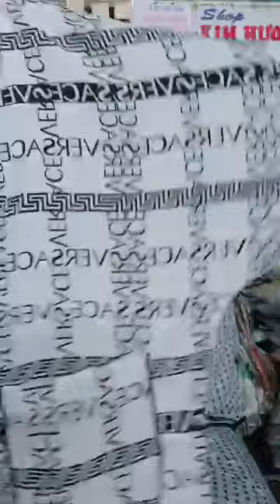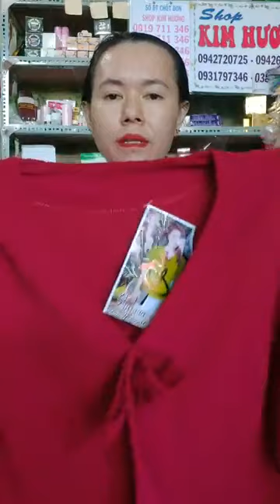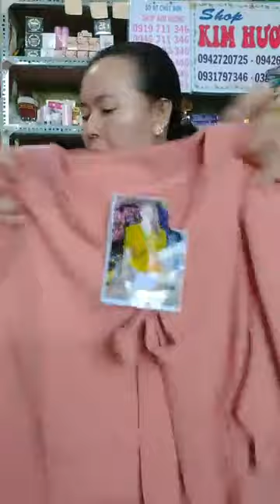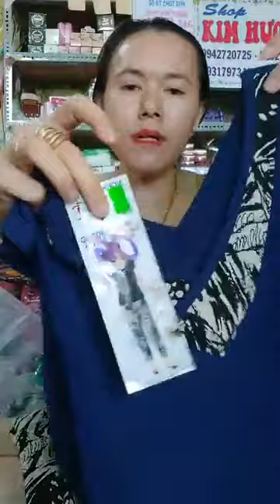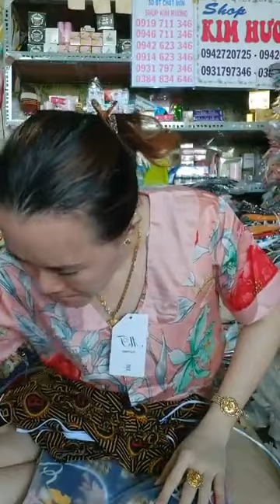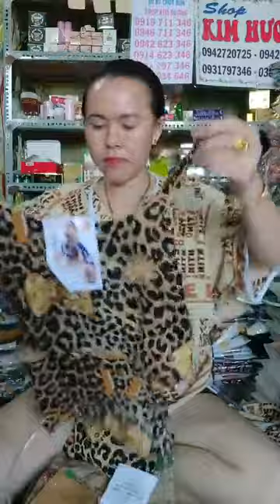Siêu xã ạ Hàng xã kho khách vui lòng kèm giá giúp e ạ ｜ By Shop kim hương sỉ lẻ quần áo giá tậ